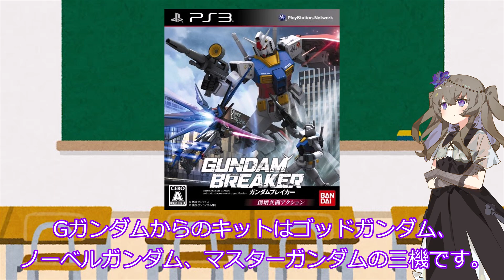【神ゲーはここから始まった】ガンダムブレイカー【ひまりのGガンゲー解説】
この動画はボイスボックス、冥鳴ひまりを使用しています。

立ち絵　とらっかぁ様